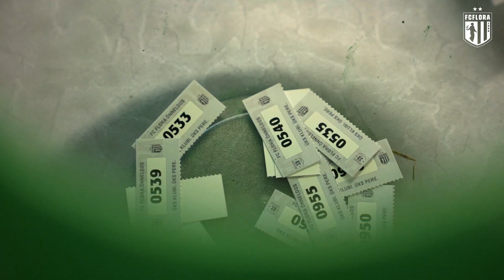Ohutuspäev: Flora vs Tulevik 2:1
Täna vaatame videopildis tagasi täpselt nädal aega toimunud G4S Eesti Ohutuspäevale🤗

Suur tänu kõikidele pealtvaatajatele ja partneritele, kes kohal olid!💚

🎥: Geir Stint